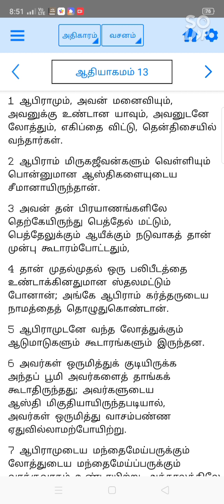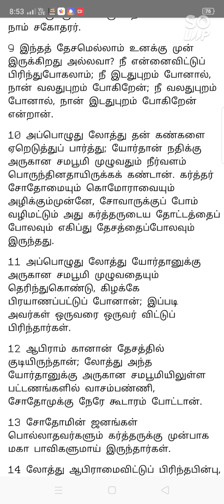Tamil Audio Bible|ஆதியாகமம் அதிகாரம் 13|Genesis chapter13 in Tamil|Bible reading audio|Old Testament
இந்த முத்துக்களை நாம் வாசிக்கும் போது நாமும் ஒரு முத்தாய் மாறுவோம்